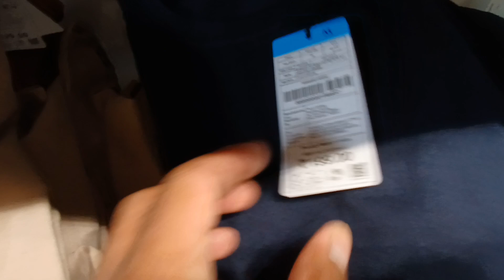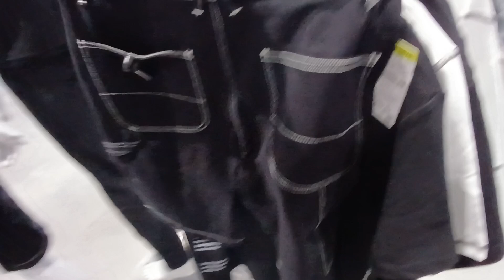Mini Vlog || Zudio Shopping || Branded Saste Cloths || Varinder Tejay Vlogs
Zudio
Zudio cloths